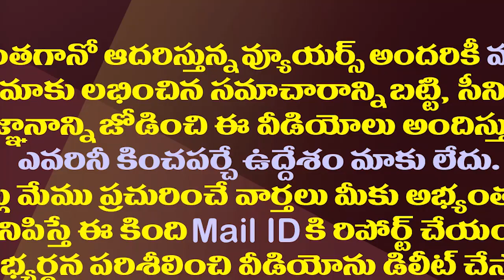ఆ కేటుగాళ్లు అజేయ్ కల్లామ్ పేరు ఇలా వాడేస్తున్నారా?|Ajey Kallam complained to police about the fraud